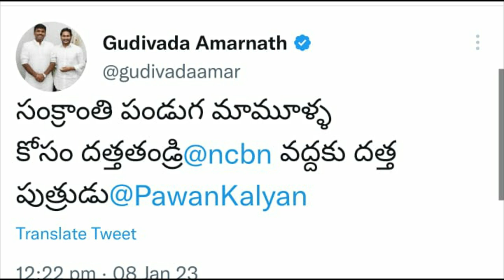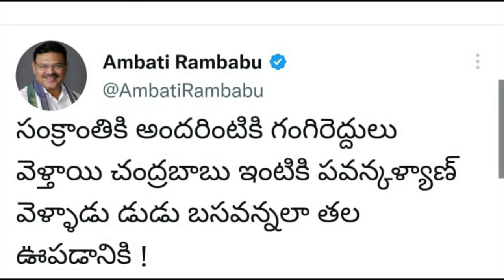Amernath Sensational REACTION On Chandrababu Pawankalyan Meet In Hyderabad | Jagan - News220